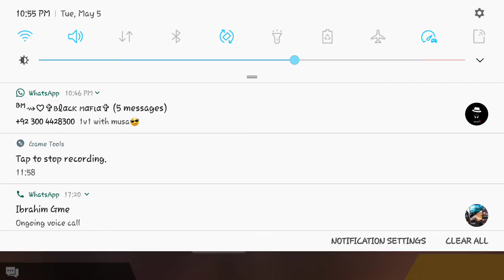Versus b/w king and musa..